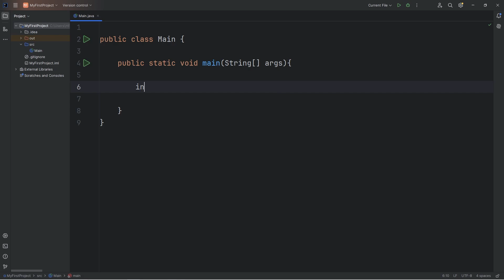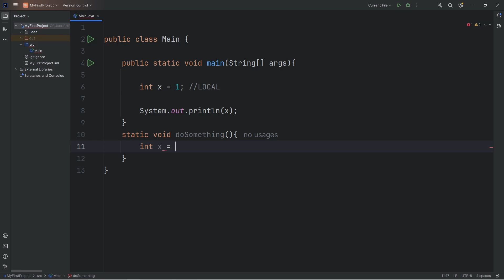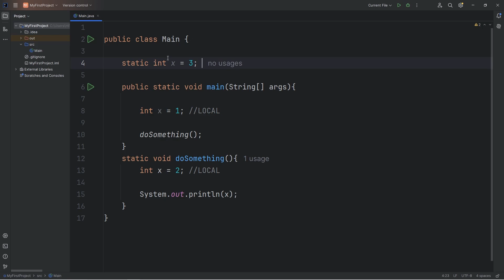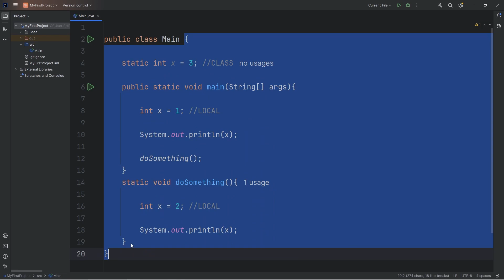Learn VARIABLE SCOPE in 4 minutes! 🏠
static int x = 3; //CLASS

        int x = 1; //LOCAL

        System.out.println(x);

        doSomething();
    static void doSomething(){

        int x = 2; //LOCAL